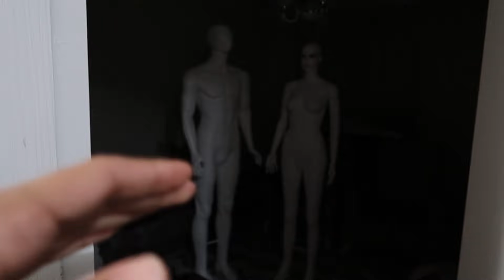GECE 3'te SAKIN CANSIZ MANKENLERLE AYNI ANDA OYNAMAYIN!! (Başım Belada)